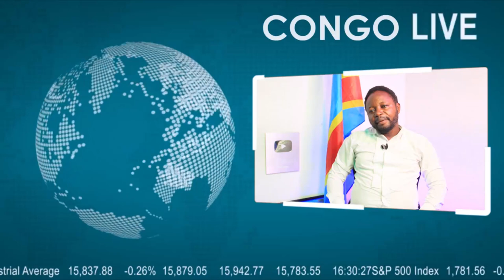🔴URGENT : C'EST FINI RWANDA M23 COM- INTER- LES MASQUES TOMBENT LES FARDC EN POSITION DE FORCE